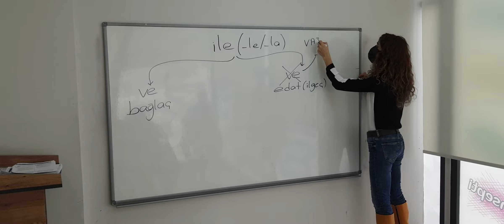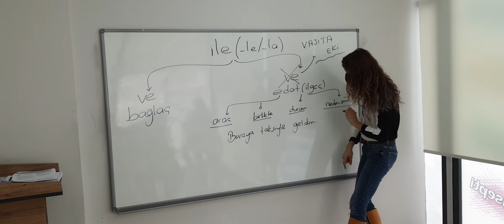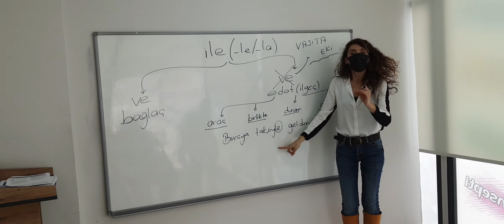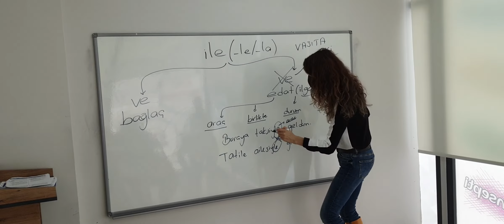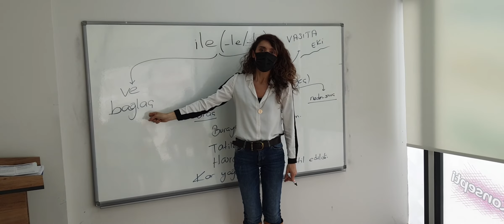"ile" BAĞLAÇ MI EDAT MI?VASITA EKİ NEDİR?yks2022